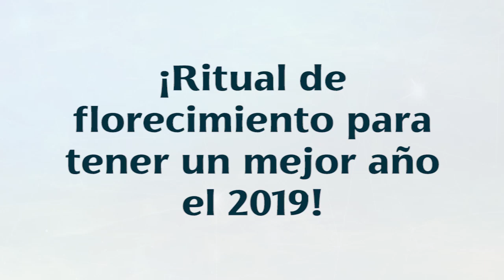Ritual de florecimiento para recibir el 2019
Empieza el 2019 con le pie derecho con este ritual de florecimiento de Josie Diez Canseco

¿Quieres ver más de Ritmo Romántica?

Nos puedes encontrar en Lima (93.1 FM), Arequipa (89.5 FM), Cuzco (102.1 FM), Piura (106.5), Trujillo (106.5) o en todo el mundo a través de nuestra radio
Así es Ritmo Romántica, tu radio de baladas.